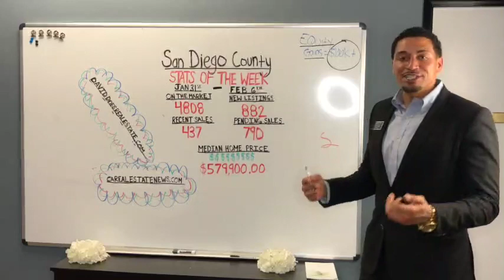STATS of THE WEEK 1/31 - 2/6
San Diego County Housing STATS OF THE WEEK for January 31st through February 6th.